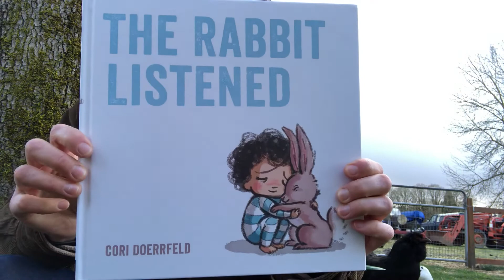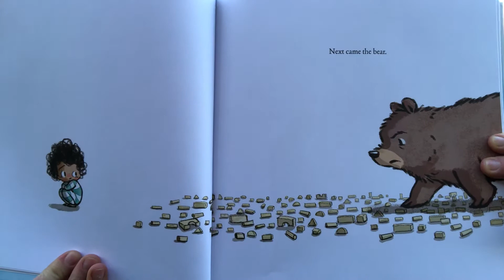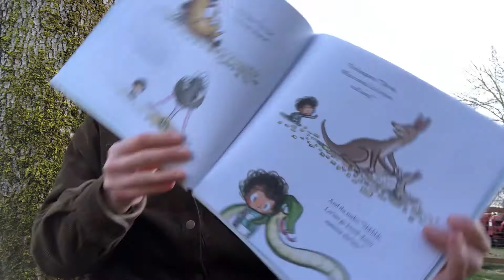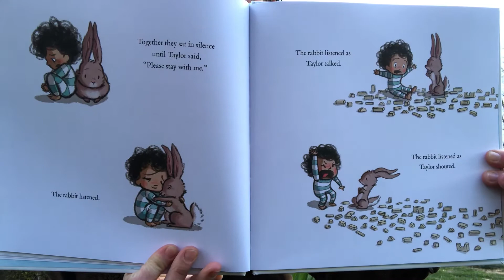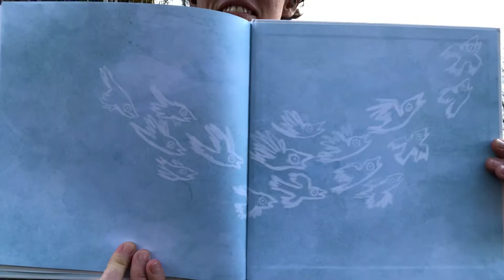The Rabbit Listened by Cori Doerrfeld: Read Aloud 3/26/20